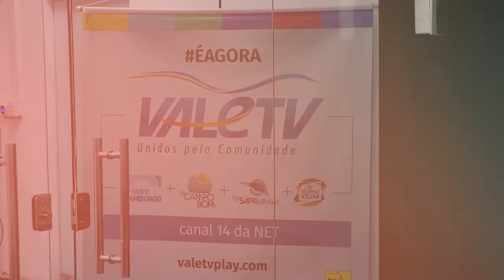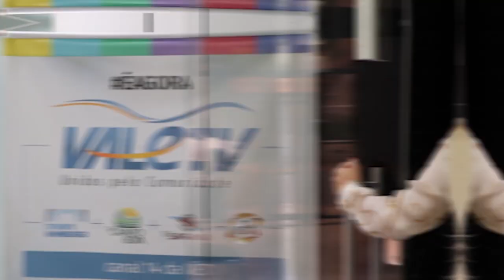Viver Plena Mente 001 - Daniela Dexheimer - 01-07-2021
Hoje é dia de dar as boas-vindas para Aline De Negri, que chega na nossa Vale TV com o programa VIVER PLENA MENTE, um espaço acolhedor, de uma maneira inteira e
completa onde quem acompanha busca usufruir da vida em sua plenitude. Com temas que envolvem: saúde, bem estar, cultura, educação, entretenimento e lazer, temos um encontro cheio de temáticas com o melhor que a Vida tem a lhe oferecer.
Por isso, a partir de hoje você tem uma noite de encontro e bem estar toda quinta, às 22h. E na noite de estreia, Aline conta com a participação de Daniela Dexheimer.